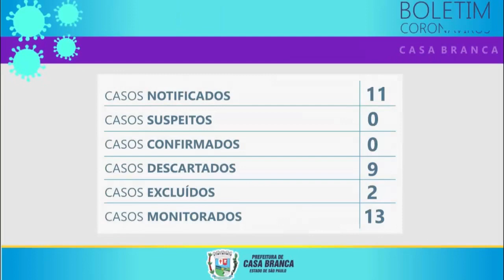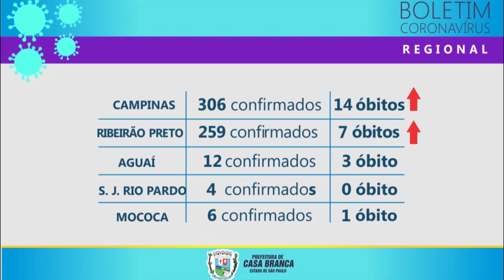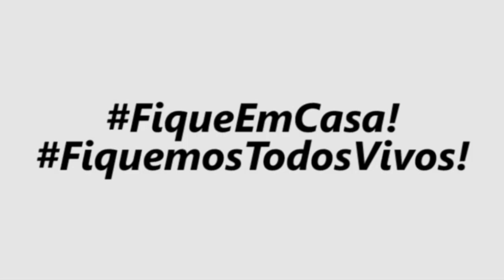ATUALIZAÇÃO DO CORONAVÍRUS EM CASA BRANCA - 29 DE ABRIL